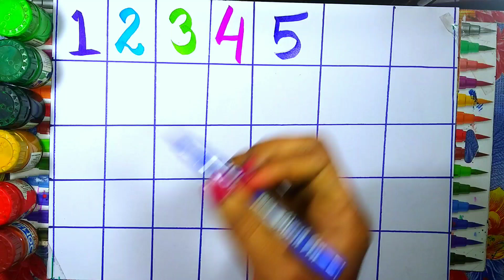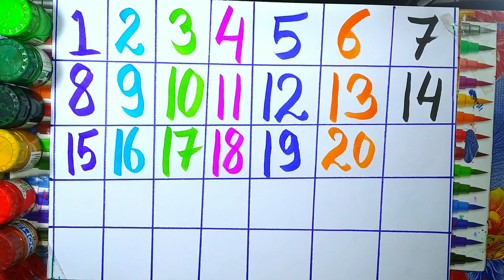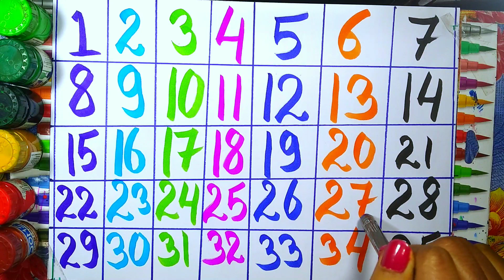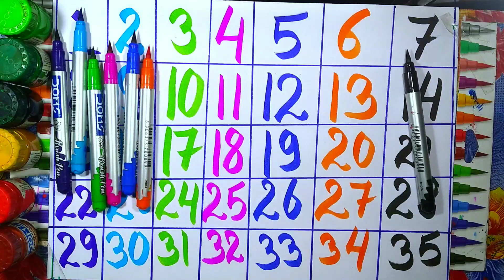123 Numbers | 1234 Number Names | 1 To 20 Numbers Song | 12345 learning for kids | Counting Numbers